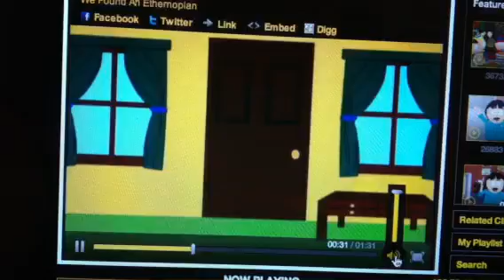South Park- Found an Ethernopian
Boys are excited to get the watch they really wanted for donating to a homeless campaign that feeds the hungry in Africa.